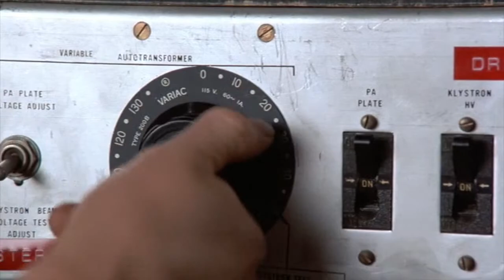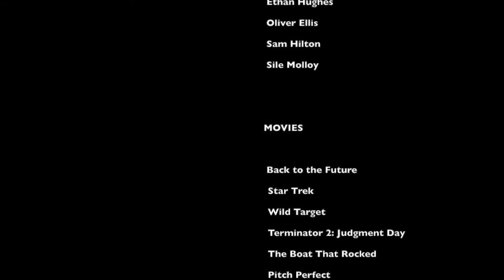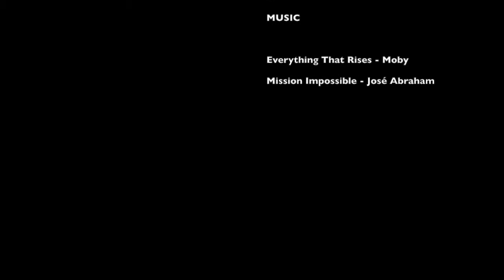The Forgotten Lands - Promo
Promo video for the Forgotten Lands. A youth project for the Central Coast deisgned to highlight youth issues, share young people's stories and showcase local artists.